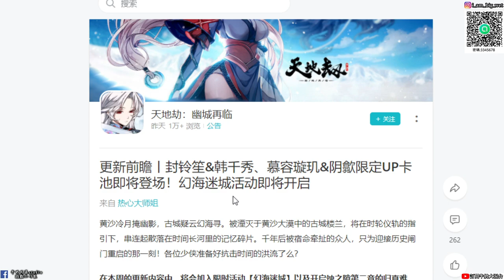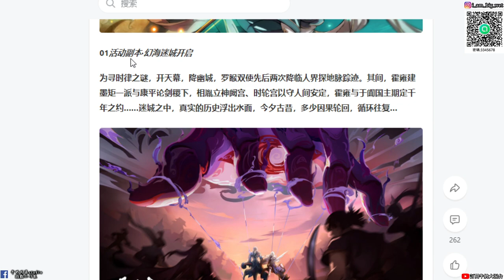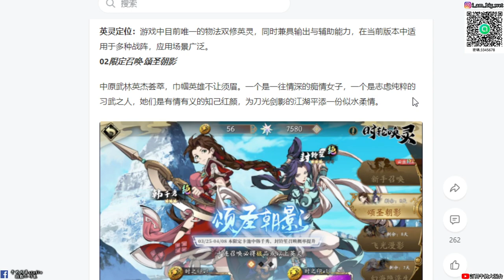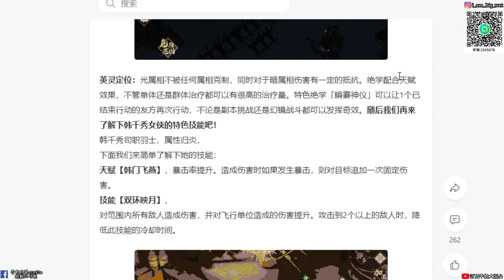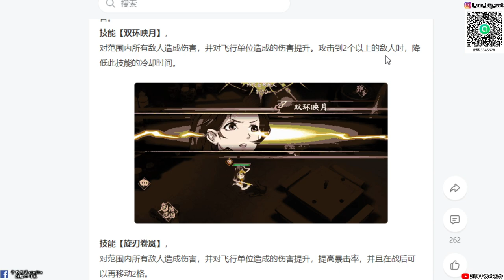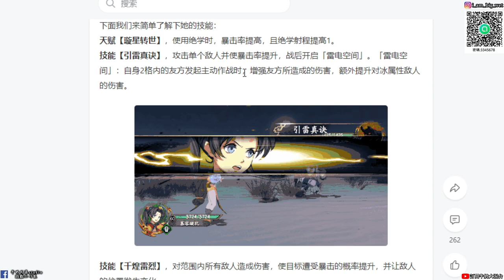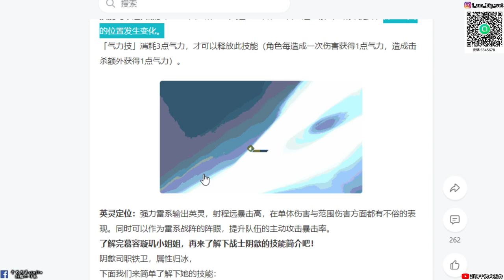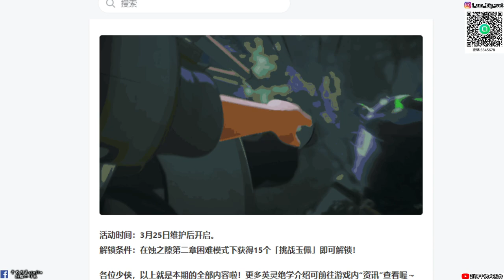【天地劫手遊】封鈴笙&韓千秀|慕容璇璣&陰歙|卡池新增|幻海迷城活動開始|第2章蝕之隙歸真開啟!!!牛奶大濕台!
1.G7KNGBKTM(3000銅錢、30魂光、高級歷練丹)
2.tdj888(隨機極品魂石、1888銅錢、中級歷練丹)
3.ZHOUJIENIUBI(曄星之鐵5個、2000銅錢、10魂光)

密碼:3345678